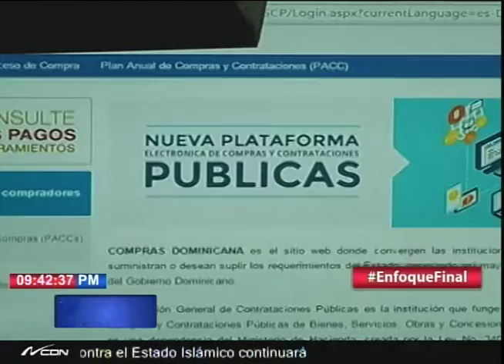Contrataciones públicas registra adjudicaciones por 230 mil millones de pesos